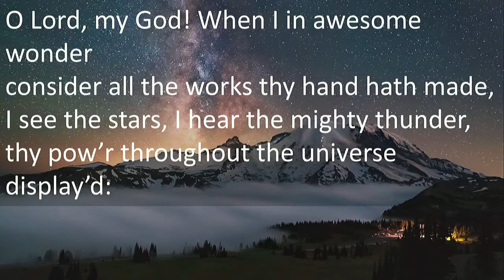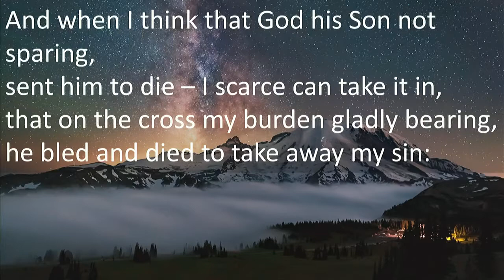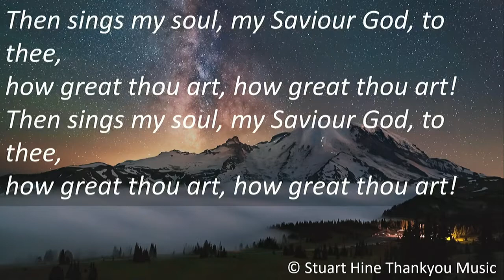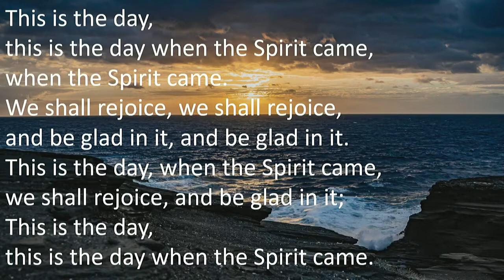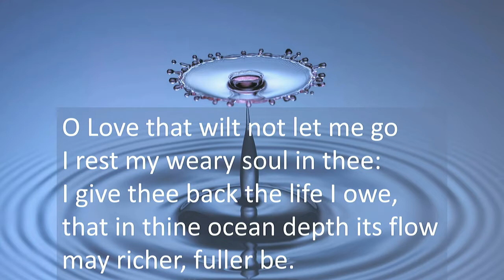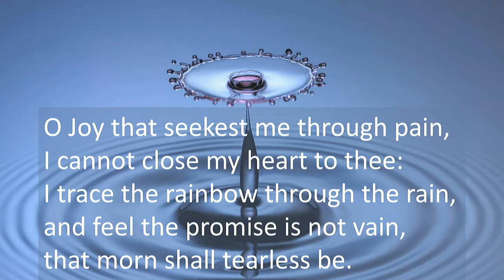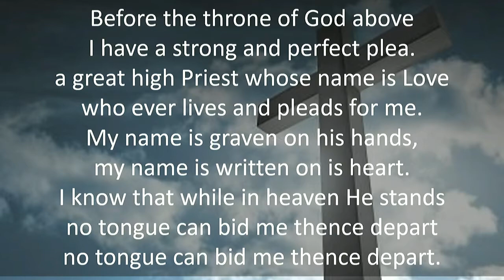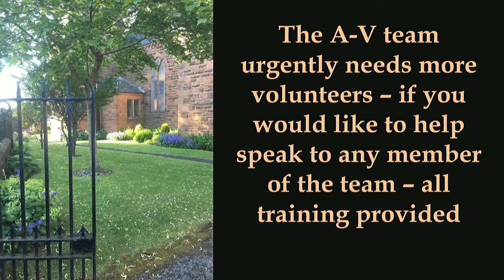Sunday Worship 03rd October 2021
Recording of Sunday Worship 03rd October 2021